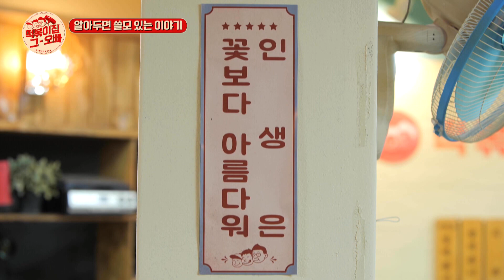☆꿀팁☆ 기획사 계약 전에 꼭 체크해야 할 부분은? l 떡볶이집그오빠 l MBCevery1 l EP.07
▶ 무더운 여름을 지나 어느새 성큼 다가온 겨울의 ‹떡볶이집 그 오빠› 7회차 영업 시작!
▶ 1일 4떡은 기본! 떡 사리는 필수! 떡 대왕러버 큰★쌤 최태성이 들려주는 떡볶이에 관한 모든 것
▶ 무도실무관부터 엔터 전문 변호사까지~ 특별한 손님들의 특별한 직업 이야기
▶ 칠전팔기 아이콘 채연이와 외강내유 댄서 이삭의 서바이벌 프로그램 비하인드 스토리!
▶ 알아두면 좋은! 조심하면 더 좋은 이야기를 들려준 손님들의 정체는?